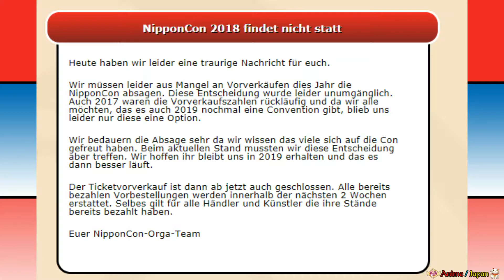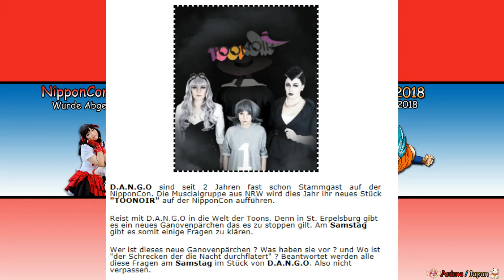Nipponcon 2018 wurde abgesagt! (NipponCon 2018 Bremen)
Schlechte Nachrichten
Die NipponCon 2018 wurde leider abgesagt bei uns in Bremen.
alles weiter könnt ihr auf nipponcon.de nachlesen.